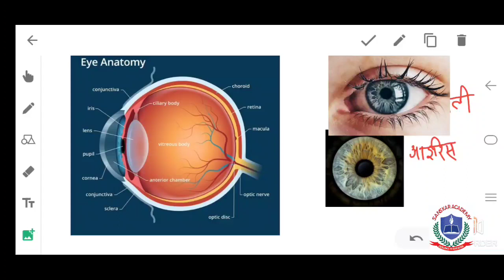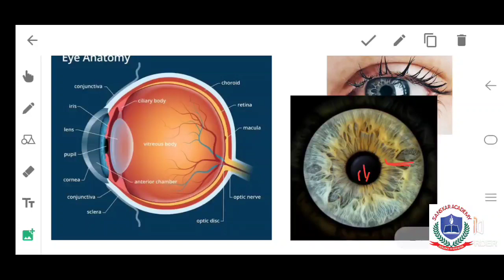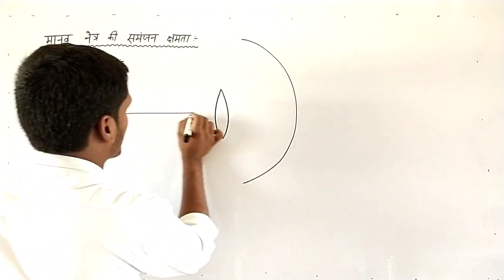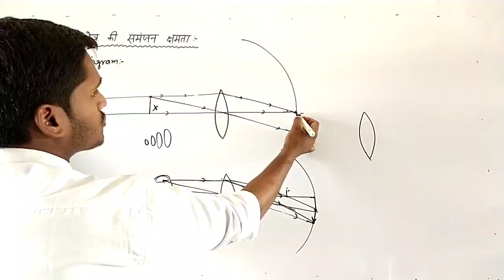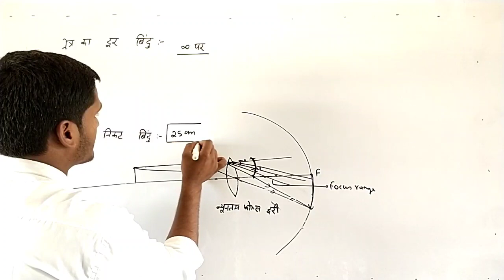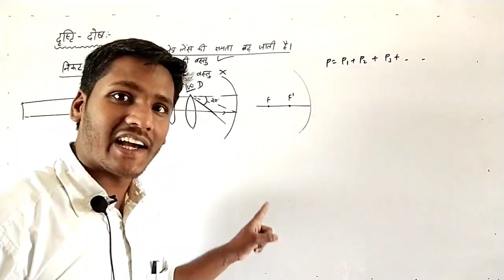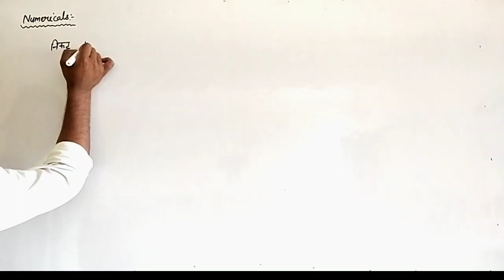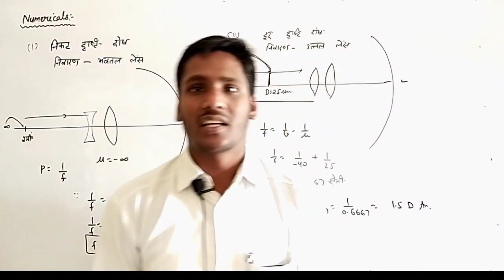human eye and colorful world class 10 | one shot video | only for hindi medium students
Hi.

Notes timing -
1st & 2nd page - 16:06
3rd page -32:18
4th page - 50:44
5th page - 56:03
6th page - 01:05:00